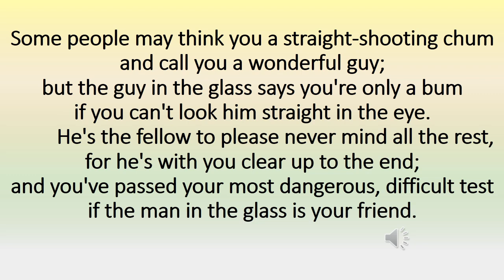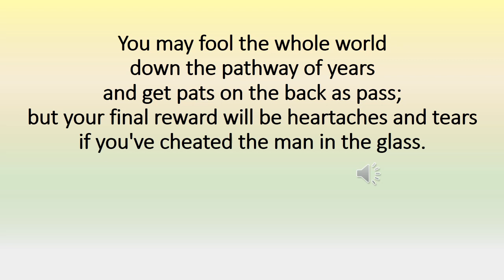The Man in the Glass presented by Dharmendra Sheth, Fluentlingua, Surat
Hi everyone,
This is one of the most powerful poems I have read so far. Enjoy reading or listening to it.
Note: There are many versions of it. I have selected an easier version.

The Man in the Glass
When you get what you want in your struggle for self, and the world makes you king for a day; just go to the mirror and look at yourself, and see what that man has to say.
         For it isn't your father or mother or wife whose judgment upon you must pass
The fellow whose verdict counts most in your life is the one staring back from the glass.
         Some people may think you a straight-shooting chum and call you a wonderful guy; but the guy in the glass says you're only a bum if you can't look him straight in the eye.
         He's the fellow to please never mind all the rest, for he's with you clear up to the end; and you've passed your most dangerous, difficult test if the man in the glass is your friend.
         You may fool the whole world down the pathway of years and get pats on the back as pass; but your final reward will be heartaches and tears if you've cheated the man in the glass.
          A poem by Peter Dale Wimbrow